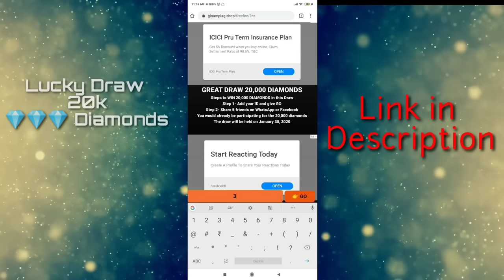4 vs 4 Clash Squad || Vincenzo, Syblus vs [ B2K ], 7h || Free Fire Most intense Match ever played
dukung saya di saluran kedua saya-

Content Cover